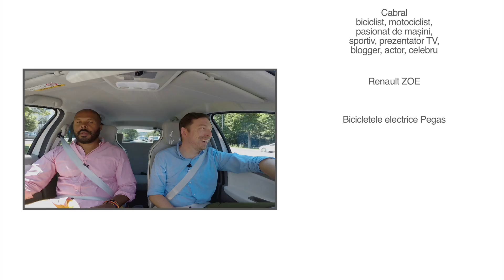E-mobility day CEZ România 2017 - Martin Zmelik, CEO-ul companiei, și Cabral Ibacka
Zi electrică în București! CEO-ul companiei, Martin Zmelik, și Cabral au lansat Ziua E-Mobilității, printr-un tur urban filmat, în care au discutat despre: rețeaua locală de stații de încărcare electrică, planurile de e-mobilitate ale Grupului, conectivitatea și tehnologiile “on-board”, soluțiile de car-sharing și car-pooling, orașul viitorului. Urmăriți în continuare filmul complet!